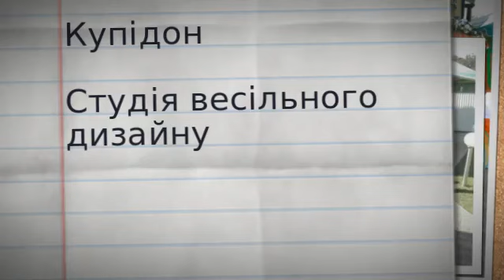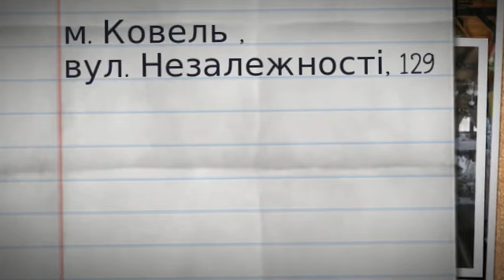Весільний Дизайн Ковель Оформлення весілля Ковель студія, BrilLion-Club 9422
Оформлення Весілля Ковель, Весільний дизайн Ковель
студія дизайну свят повітряні кульки недорого якісні креативна ковель